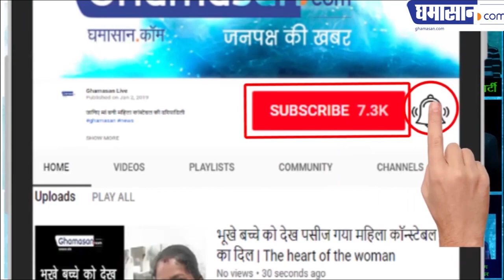भोपाल में लगा तबादलों का हाट बाजार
रिकमेंट से लेकर पैसे तक का हो रहा है लेन-देन | Ghamasan News is India's Biggest Hindi news Portal.